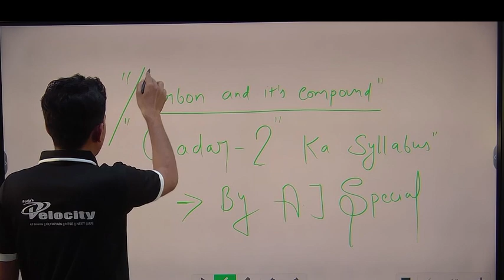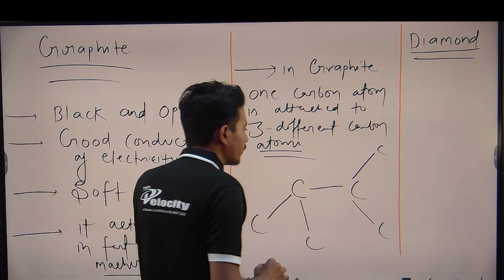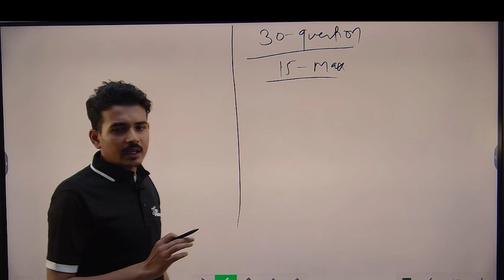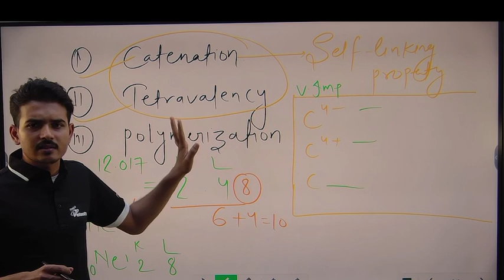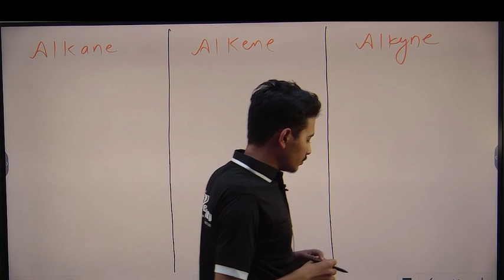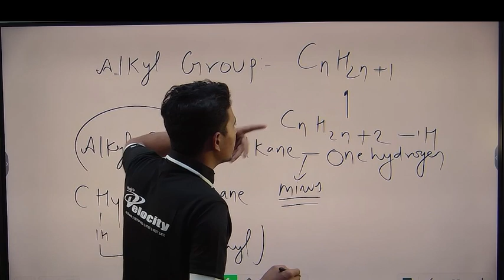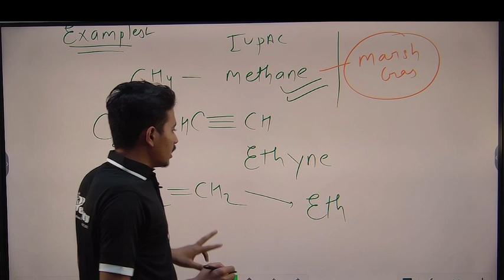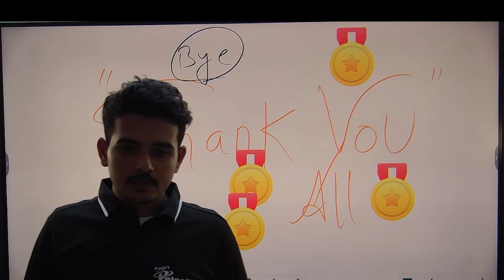Carbon and its Compounds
Carbon and its Compounds, for Class - X Std. Boards, Velocity Institute, Faridabad, Delhi